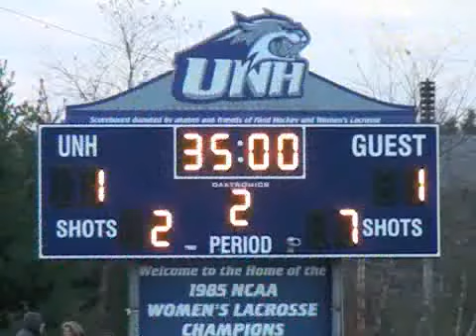2010 America East Field Hockey Championship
Highlights and postgame from the 2010 America East Championship Game between No. 1 New Hampshire and No. 2 Albany in Durham, N.H.